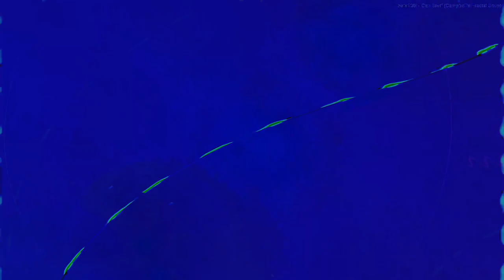Movie 24 09 09 20h44m02s series D